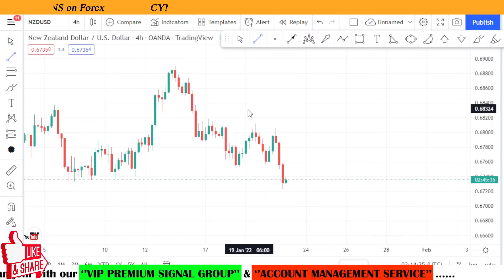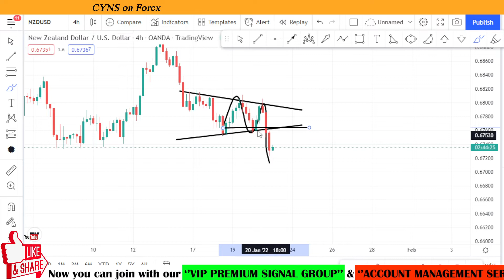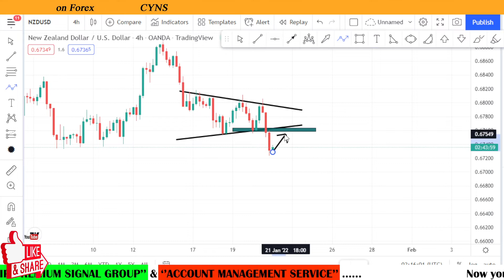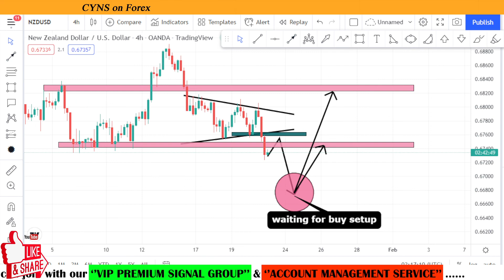NZDUSD Swing Trading Analysis for 21st January 2022 by CYNS on Forex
Hello traders!
In this video is about - NZDUSD Swing Trading Analysis for 21st January 2022 by CYNS on Forex | Daily Market Update

    ✅- Technical analysis on NZDUSD chart for 21 January 2022

1.VIP Premium Signal Group
2.Account Management Service